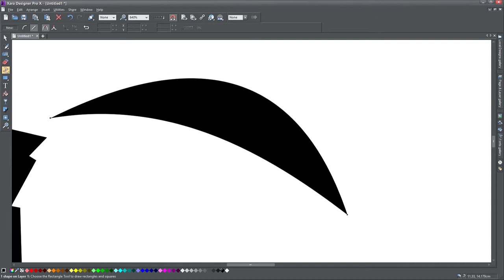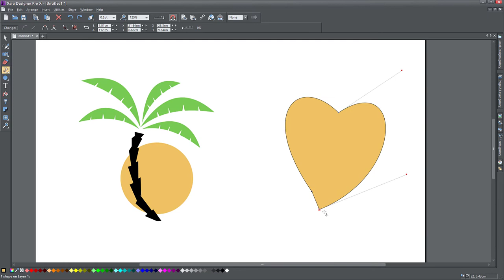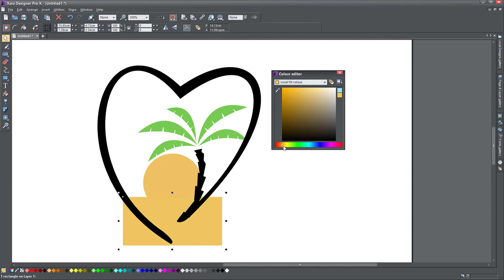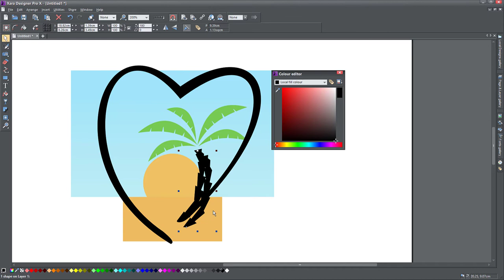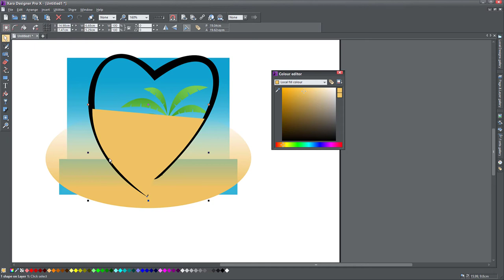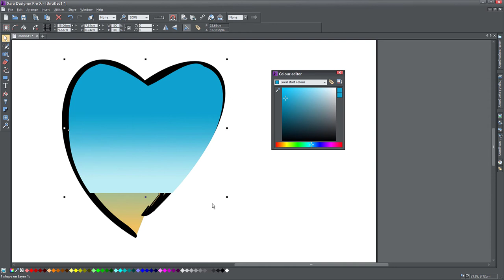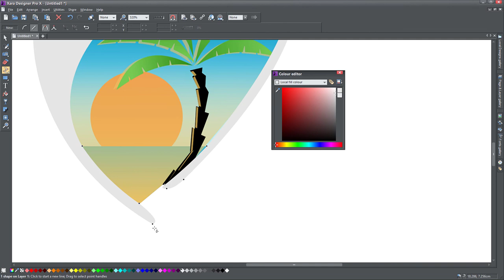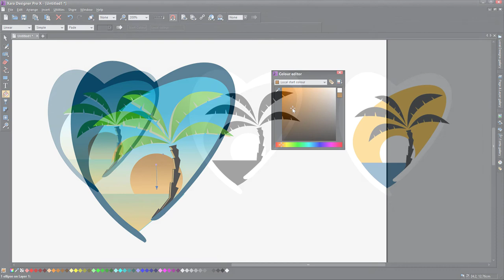Designing a logo for a YouTube channel "Oasis of the Soul" | Inspirational YouTube Channel Logo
I had to design a quick logo for a new YouTube channel that has inspirational music, verses, etc. Hope you enjoy the workflow. I designed this logo in Xara Designer Pro X.